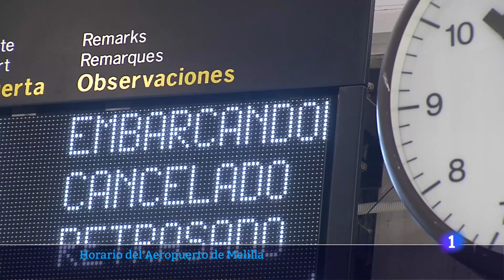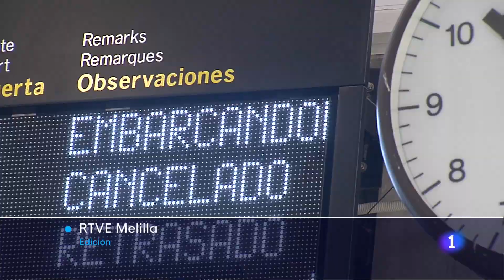✈ El Aeropuerto de Melilla ampliará su horario hasta las 22:15 tanto en verano como en invierno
✈ El Aeropuerto de Melilla ampliará su horario hasta las 22:15, tanto en verano como en invierno. Esta ampliación, que hará que pase a estar abierto durante 15 horas al día, permitirá aumentar el número de vuelos con la ciudad autónoma.